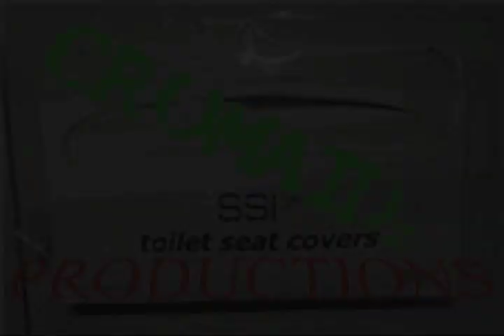Big Erik's Bday Bash Part 4 of 4- Ovlo! 1:21:12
Live footage from Big Erik's Bday Bash with: Ovlo, No Remorse For the Fallen , Omnis, and the return of Apocryfiend. Because the Camera juice was running a bit low for part 4 we decided to get a little more intimate with Ovlo and unmount the camera. Also includes footage of Ovlo featuring Lance Cortis of Apocryfiend. The Bday bash took place at Jabber Jaws in Allentown, PA on 1/21/12